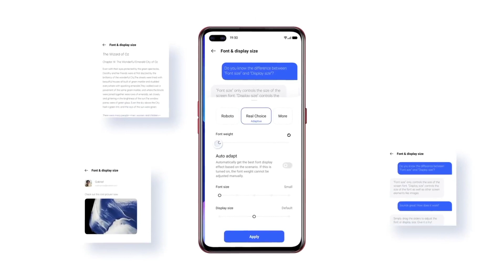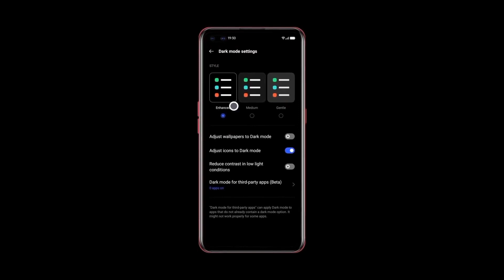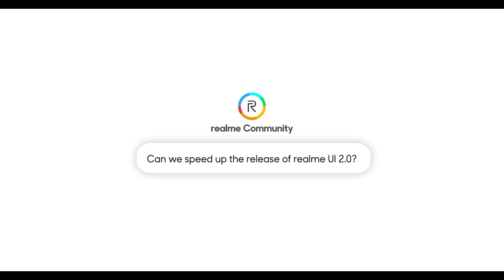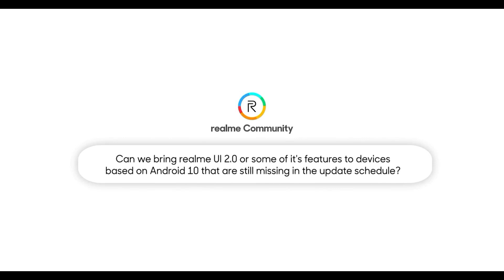Realme UI 2.0 Based On Android 10 | Realme UI 2.0 For Realme 3/3i, 5/5s/5i & 7i ~ by @realmemobiles 🤩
realme 5s realme ui 2.0